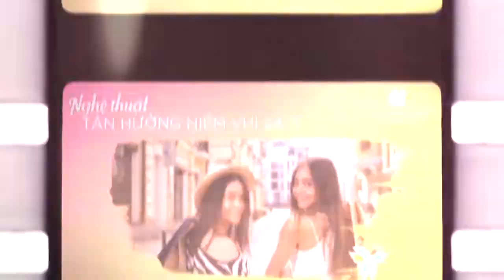The Link - Nâng tầm nghệ thuật sống mỗi ngày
🌿 Mỗi ngày trôi qua tại The Link - nơi biển sông hoà làm một, cuộc sống của giới thượng lưu sẽ đong đầy nhiều cảm xúc bởi nơi đây vừa là tổ ấm an cư, vừa như chốn nghỉ dưỡng đẳng cấp, đưa “𝗻𝗴𝗵𝗲̣̂ 𝘁𝗵𝘂𝗮̣̂𝘁" vào mọi khoảnh khắc thường nhật.
🌟 Đến The Link, cư dân và du khách sẽ có một trải nghiệm mới về 𝗻𝗴𝗵𝗲̣̂ 𝘁𝗵𝘂𝗮̣̂𝘁 𝘀𝗼̂́𝗻𝗴 𝘅𝗮𝗻𝗵 trong lành. Vì chào đón họ quanh năm là làn gió mát dịu từ 𝘀𝗼̂𝗻𝗴 Đ𝗼̛ xanh biếc. Bên cạnh đó, mật độ xây dựng chỉ chiếm 25% để dành phần lớn diện tích cho thảm thực vật nhiệt đới, 4 cụm công viên hoặc những giàn hoa tiểu cảnh, đài phun nước.
🌟 Ngoài tô đậm giá trị sống hài hoà cùng thiên nhiên, The Link còn là nơi luôn hiện diện 𝗻𝗴𝗵𝗲̣̂ 𝘁𝗵𝘂𝗮̣̂𝘁 𝗴𝗮̆́𝗻 𝗸𝗲̂́𝘁. Bởi nếu lựa chọn sống tại biệt thự The Link, đặc biệt là những sản phẩm sở hữu tầm nhìn nội khu cách trục tiện ích trung tâm chỉ vài bước chân, đồng nghĩa rằng gia chủ sẽ có vô vàn khoảnh khắc đáng nhớ bên gia đình. Điển hình như cùng con trẻ chơi đùa ở Sân chơi cao su, Sân chơi cướp biển Caribe, dắt tay bố mẹ cao niên dạo bộ giữa Chòi nghỉ điểm nhấn, Đường dạo bộ và thơ mộng hơn là tâm sự đầy lãng mạn với nửa kia tại Quảng trường nhạc nước, Quảng trường Rumba hay Đài phun nước vỏ sò.
🌟 Không dừng ở đó, The Link đề cao 𝗻𝗴𝗵𝗲̣̂ 𝘁𝗵𝘂𝗮̣̂𝘁 𝗱𝘂𝘆 𝗺𝘆̃ thông qua tái hiện hoàn hảo nét khác biệt của văn hoá Latin trong thiết kế mỗi công viên, hay việc đưa sắc màu rực rỡ của phong cách Art Deco vào trong diện mạo CLB thể thao trong nhà, kiến trúc của dãy Shophouse, khu Đường dạo hoạ tiết uốn lượn. Và 𝗻𝗴𝗵𝗲̣̂ 𝘁𝗵𝘂𝗮̣̂𝘁 𝗰𝗮̂𝗻 𝗯𝗮̆̀𝗻𝗴 𝗰𝗮̉𝗺 𝘅𝘂́𝗰 – 𝘀𝘂̛́𝗰 𝗸𝗵𝗼𝗲̉ được đan cài trong từng tiện ích thuộc Công viên Caribe như: Vườn sỏi đá, vườn xương rồng, vườn thảo dược, rừng tre trúc… Đây là những điểm dừng chân tĩnh lặng mà cả gia chủ lẫn du khách có thể thoải mái thả lỏng, tắm mình dưới nắng, tìm lại sự bình yên và nguồn năng lượng tích cực.
🌟 Cuối cùng là 𝗻𝗴𝗵𝗲̣̂ 𝘁𝗵𝘂𝗮̣̂𝘁 𝘁𝗮̣̂𝗻 𝗵𝘂̛𝗼̛̉𝗻𝗴 tại The Link – dấu ấn quan trọng được tạo nên nhờ tuyến phố thương mại náo nhiệt 24/7. Không cần di chuyển xa xôi vẫn hưởng trọn các tiện ích đẳng cấp, nâng tầm chuẩn an cư với các dịch vụ quản gia, chăm sóc y tế, tổ chức sự kiện từ đơn vị vận hành 5 sao Sun Property Management – đó chính là những đặc quyền tận hưởng không dành cho số đông.
Xem ngay video để cảm nhận sự thăng hoa trong cuộc sống tương lai của gia chủ The Link giữa miền biển thiên đường xứ Thanh.